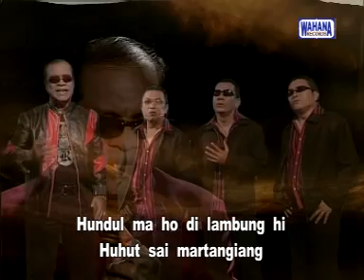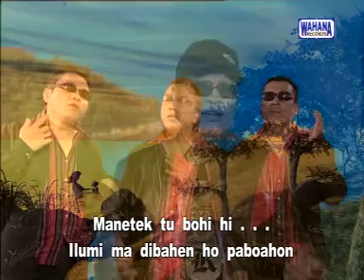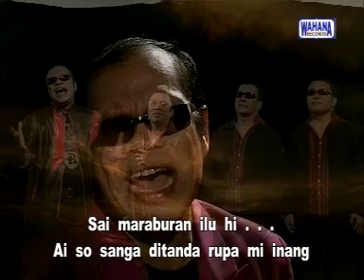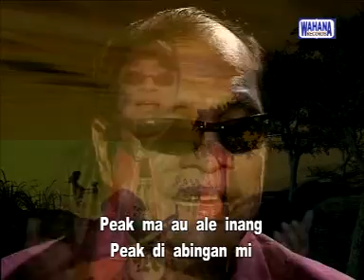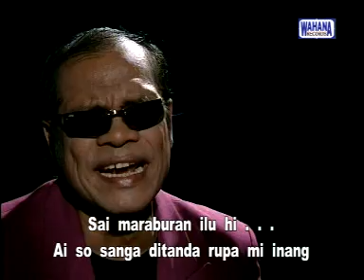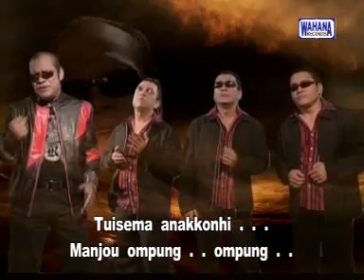Simanjuntak Stars - Tuisema Anakkonhi Manjou Oppung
Cipt. Jack Marpaung
Produksi : Wahana Records
Produser : Muchtar Simanjuntak
Jack Marpaung & Simanjuntak Stars